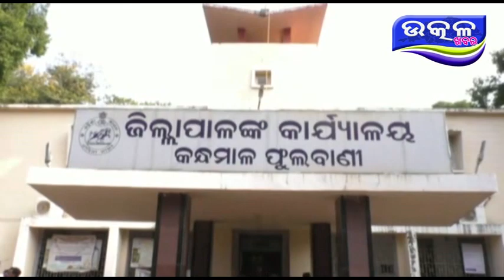phulabani gasta re sisu surakhya commission- Ajira Odisha Utkal Khabara